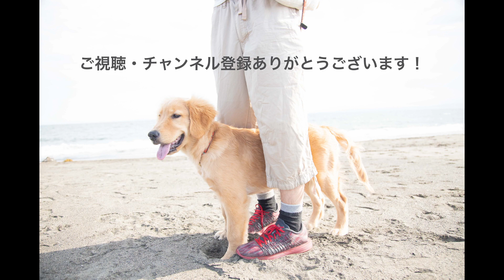【#13】初ワンプロで現実の厳しさを思い知らされるゴールデンレトリバー子犬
チョビの憧れ、ワンプロデビューの日は突然やってきました。
以前、先輩わんこの激しいワンプロを目撃してから、クッション相手のイメトレが激化していたチョビ。
クッション相手では余裕でねじ伏せていたチョビですが、
実戦ではこれ如何に？